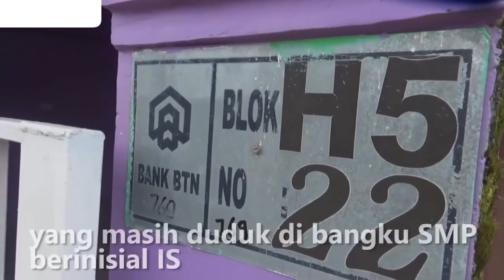Seorang perwira polisi memperkosa ART nya yang masih dibawah umur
Seorang perwira polisi berpangkat AKBP yang bertugas di Ditpolairud Polda Sulawesi Selatan diperiksa oleh pihak Propam Polda Sulawesi Selatan setelah dilaporkan karena diduga telah memperkosa asisten rumah tangganya yang masih duduk di bangku SMP anak berusia 13 tahun berinisial IS.

Diketahui korban telah dicabuli selama empat bulan dari bulan Oktober 2021 hingga Februari 2022. Korban terpaksa menuruti kemauan AKBP berinisial M  Lantara dijanjikan biaya sekolah dan meningkatkan ekonomi keluarganya.

Korban sendiri menerima pekerjaan sebagai asisten rumah tangga setelah ditawarkan oleh salah satu teman ibu korban. Amir kuasa hukum korban menyampaikan akan melakukan pendampingan hukum kepada korban. Sejauh ini pihak Propam Polda Sulawesi Selatan masih melakukan pendalaman dengan mengambil keterangan dari korban guna penyelidikan lebih lanjut.